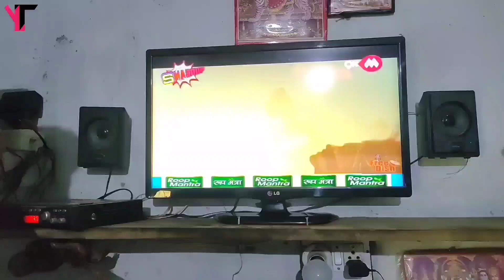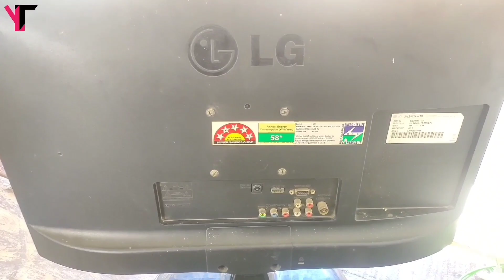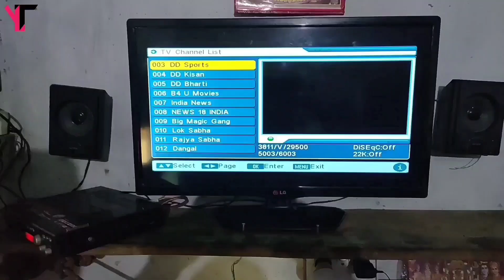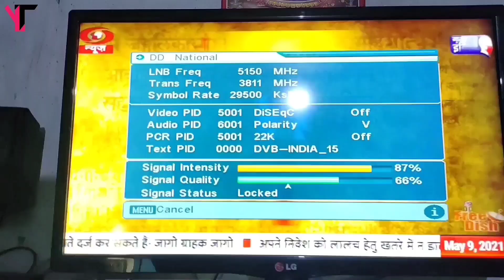Chatri kaise set karte hai|tata sky chatri free dish me kaise set kare| Yaduvanshi tech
chatri kaise set kare
tata sky chatri kaise set kare
airtel dish kaise set kare
sun hd dish setting
free dish kaise lagaye
airtel dish fitting
tatasky